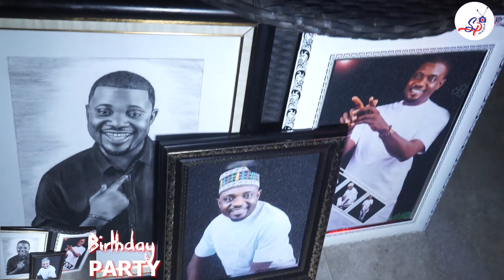ISHOLA KAMORU SAHEEDON II, FOR ASIWAJU MURPHY ADISA SABAIKA, QIBLA 2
SABAIKA BIRTHDAY PARTY, ISHOLA KAMORU SAHEEDON II, FOR ASIWAJU MURPHY ADISA SABAIKA, QIBLA 2